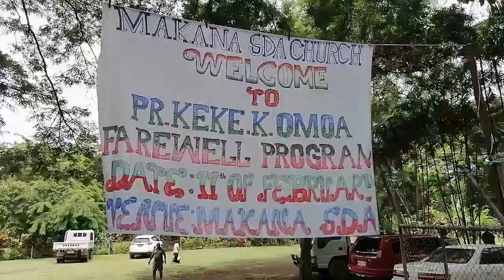MAKANA CHURCH FAREWELL OF PR KEKE OMOA & FAMILY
CHURCH PROGRAM